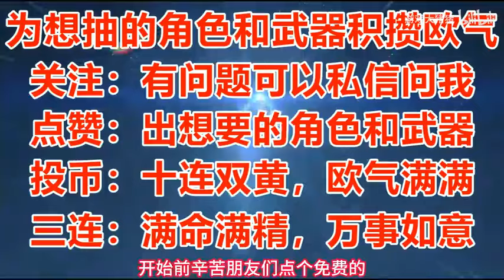千万别练错！黑天鹅超简洁易懂最强攻略！光锥遗器配队加点！【崩坏：星穹铁道】